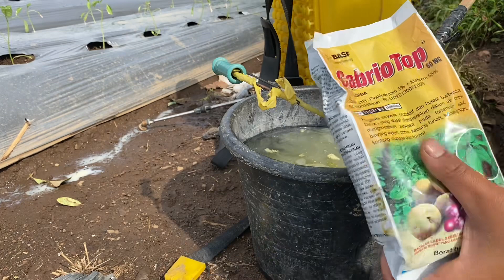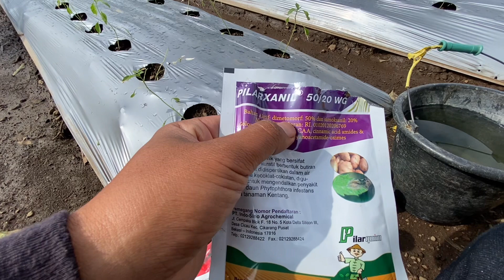PENYUBURAN & PERIMBUNAN POHON CABAI MERAH BESAR 100% BERHASIL|| PENCEGAHAN BUSUK BATANG ‼️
Proses Pelebatan Pohon Cabe Merah Besar sudah terbukti dalam satu minggu saja hasilnya bisa kita saksikan bersama. sekali gus dalam video ini Saya Melakukan Pengobatan Busuk Batang pada Tanaman Cabai
INI VIDEO PROSES PENYUBURAN NYA -
PROSES PERIMBUNAN CABAI TAHAP KE DUA Di USIA 36 hst